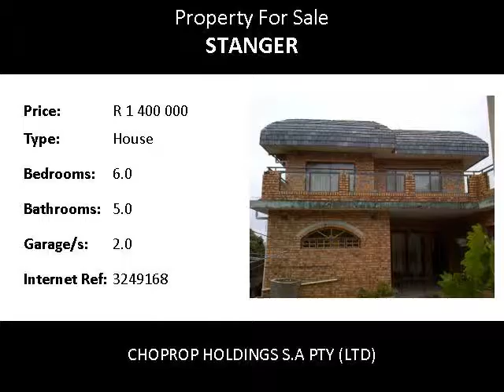6.0 Bedroom House For Sale in Stanger, Stanger, South Africa for ZAR R 1 400 000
Bedrooms: 6.0
Bathrooms: 5.0
Garages: 2.0
Price: R 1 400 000

Property Description:

BEAUTIFUL 6 BEDROOM MANSION FOR SALE IN TOWNVIEW, STANGER, KWAZULU NATAL

The beautiful house is situated in Stanger, KwaZulu Natal. Perfect for a bed and breakfast or family home.  The consists of 6 bedrooms onto the patio.  The patio provides breath taking views of the town as well as the ocean.
The upstairs can either be converted to 2 bedrooms or a lovely entertainment area.  There are 2 ensuites and a jacuzzi.  There are 2 lounges and 2 dining rooms which is absolutely stunning.  The kitchen is beautiful and has slate tops.  The house has a scullery and double garage
The pool does require a little tlc.
KwaDukuza (also known as Stanger) is a town in KwaZulu-Natal, South Africa. In 2006, its official name was changed from Stanger to KwaDukuza; however Zulu people in the area called it "Dukuza" well before this date, and many white South Africans continue to use "Stanger" today. "Stanger" has been used on new road signs in the area.

Stanger lies inland from Blythedale in the midst of sugarcane fields, its streets lined with Jacarandas, home to King Shakas memorial monument and part, not only of the Zulu Heritage Route, but the proposed Sugar Route as well.

KwaDukuza-Stanger beginnings were as a new capital for Shakas Zulu nation during what were to become the last years of his life. KwaDukuza - ironically meaning place of the lost person - was named after the intricate labyrinth layout of huts, and it was in one of the kraals that Shaka was assassinated by two of his half-brothers - Dingane, who was to succeed him, and Mhlangane. His body was buried upright in a grain pit - a hasty burial the day after his assassination - over which stands a simple stone memorial erected in his honour.

Shakas successor was to abandon kwaDukuza allowing it to run to wrack and ruin, and it was only in 1873 that a European town was built on the site, named after William Stanger, the surveyor-general of Natal. Today KwaDukuza-Stanger serves as the commercial, magisterial and communication centre for the large sugar-producing district.

Today KwaDukuza-Stanger is one of many of the towns in this area to claim an authentic eastern influence, brought here by the first Indian immigrants who came to work on the sugar cane fields. Markets, mosques and temples of their descendents now add a vibrant flavour the towns on the Dolphin Coast.

The weather here is typically tropical and humidity high, hence the sugarcane; and bottlenose dolphins use the sea as thei...